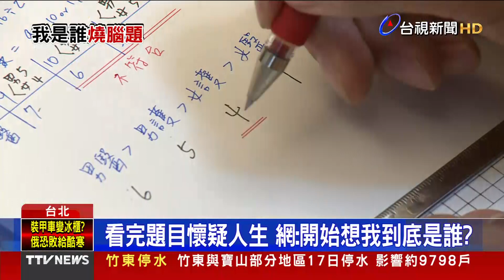俄「無差別」轟炸 醫院民宅滿目瘡痍【發燒話題】-20220310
(00:00)俄軍「無差別」空襲 日托米爾2醫院遭炸毀
(02:11)卡爾可夫遭狂轟猛炸！女孩紀錄戰火下日常
(04:10)醫護16人考「我是誰」 7年級題目難倒千人
(06:26)捷運電扶梯整排突起物 網笑：防「成龍」裝置